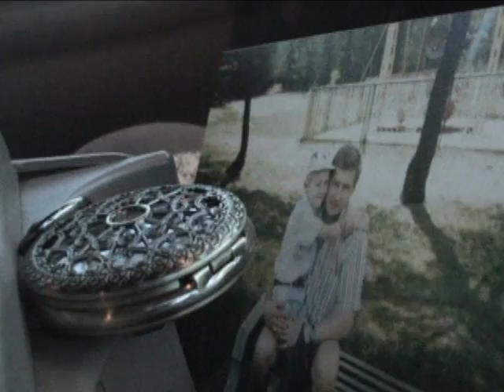Yellow Light (short film)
Soundtrack:
0:11 - 1:16: Ivan Kovalenko
1:40 - 2:17: I Am Kloot - Stop
3:24 - 3:55: Ivan Kovalenko
3:59 - 7:00: Yasmine Meddour - Alone
7:00 - 8:27: Rihanna - Stay ft. Mikky Ekko

This is a short film about teen pregnancy and the decisions a man must make when conflicted with this situation.